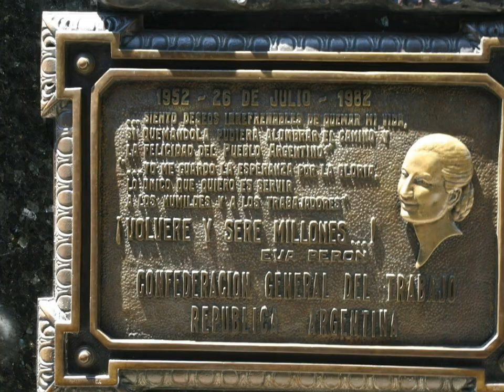Piano Ballad - 4068 own composition - Argentina